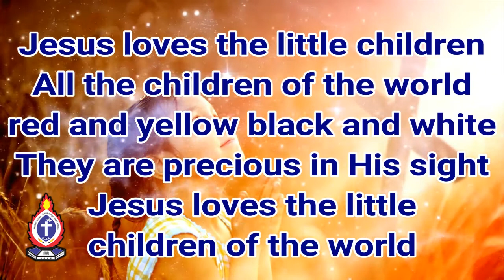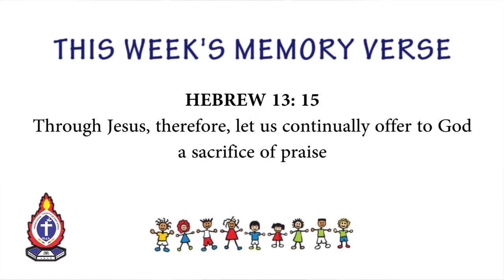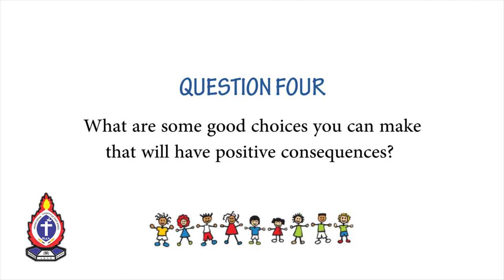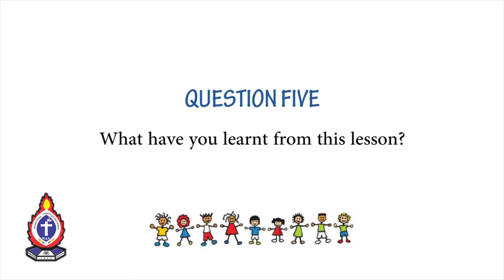PCEA Nairobi West Church School (27/6/2021)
Welcome children to Sunday School! Let's join our Sunday School teachers as they teach us a new lesson.